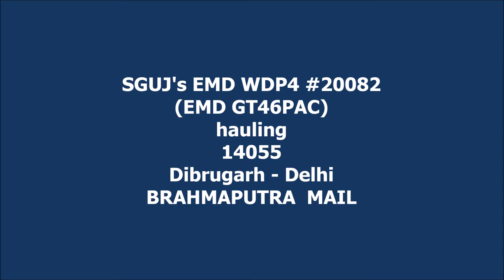BRAHMAPUTRA MAIL with EMD GT46PAC (Indian Railways' EMD WDP4) | #20082 in Cab-Forward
14055 Dibrugarh - Delhi BRAHMAPUTRA MAIL hauled by EMD WDP4 #20082 of DLS Siliguri (SGUJ, NFR); captured at Tetelia, Assam.